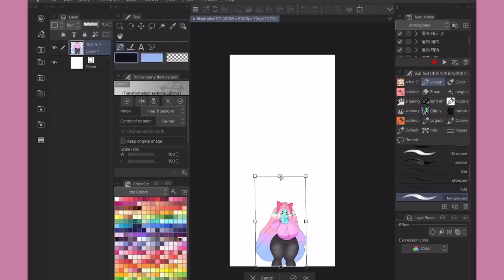B I G elf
O h

Got Stuff You'd like to Send? Send it to:
P.M. Seymour